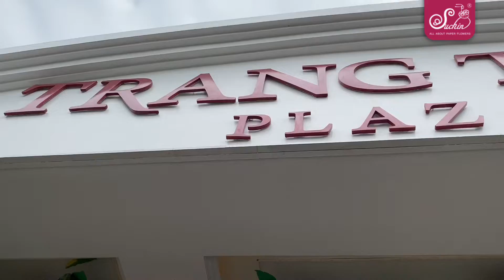Trang trí hoa mai Tết 2021 tại Tràng Tiền Plaza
Hoa giấy Suchin - đơn vị chuyên sản xuất các loại hoa trang trí thủ công với kích thước khổng lồ phục vụ cho sự kiện.